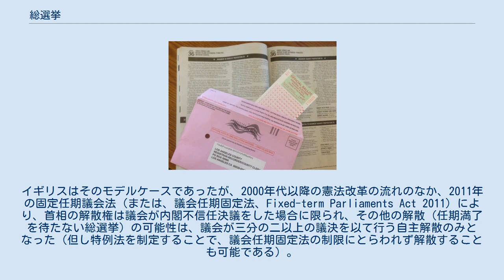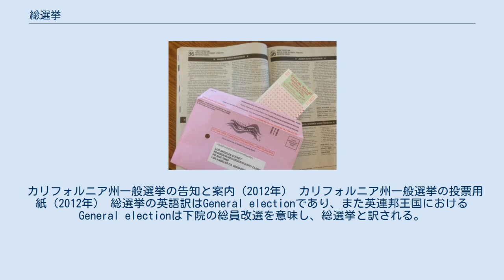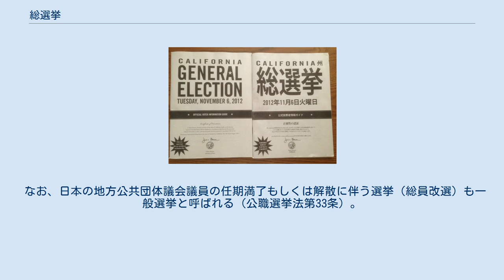総選挙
総選挙（そうせんきょ）とは、立法府の議員を一度に改選する選挙をいう。
この用語で改選する範囲は立法府の議員全員や下院のみなど共同体により異なる。
 特に議院内閣制を採用する国において、政権を選択する議会選挙に対して用いられる。
 総選挙は議員全員がその資格を喪失する場合に実施され、議員全員が議員資格を喪失する事由として任期満了と議会の解散とがある。
両院制の場合、下院については解散制度によって議員全員が議員資格を喪失する制度がとられることが多く、総選挙も下院のみに制度化されている場合が多い。
しかし、すべての国において総選挙は下院のみで行われているというのではなく、イタリア、オーストラリアのように上下両院に解散制度があり上院にも総選挙が行われる制度もある。
イタリアではイタリア共和国憲法第88条により、大統領は両議院又は一議院を解散できる。
実際は、慣例で両院同時解散される。
オーストラリアでは、下院の解散は任意にできるが、上院の解散は、法案について上下両院の意見が不一致になった場合のみ、上下両院を同時解散できる。
 議会の解散が存在する国においては、任期満了まで選挙を待つかどうかは国によってまちまちである。
一般的には、解散に制約が少ない場合は、解散権を実質的に有する者（首相）が政権党にとって有利なタイミングを見計らって下院議会を解散することで総選挙が実施されることが多い。
日本、カナダ等も、このタイプの総選挙を行う国のカテゴリーに属する。
イギリスはそのモデルケースであったが、2000年代以降の憲法改革の流れのなか、2011年の固定任期議会法（または、議会任期固定法、Fixed-term Parliaments Act 2011）により、首相の解散権は議会が内閣不信任決議をした場合に限られ、その他の解散（任期満了を待たない総選挙）の可能性は、議会が三分の二以上の議決を以て行う自主解散のみとなった（但し特例法を制定することで、議会任期固定法の制限にとらわれず解散することも可能である）。
ドイツは、連邦議会（下院）に解散制度があるが要件が厳しいため、現在のドイツ基本法（憲法）のもとでの総選挙のうち3回（1972年、1983年、2005年）のみ解散・総選挙となっている。
 日本では衆議院解散および任期満了に伴う衆議院議員総選挙を指して用いられるのが通例であり、公職選挙法31条も「総選挙」を任期満了あるいは衆議院解散による衆議院議員選挙を指す概念として用いている。
 ただし、国会議員の選挙の公示について定めた日本国憲法第7条第4号の「総選挙」については、同条が「国会議員の総選挙の施行を公示すること」と規定しており、衆議院・参議院を問わず各議院の国会議員を選出する基本的な選挙の公示を天皇の国事行為として定めた趣旨であると解されることから、憲法第7条第4号の「総選挙」には参議院議員通常選挙が含まれると解するのが通説である。
 カリフォルニア州一般選挙の告知と案内（2012年） カリフォルニア州一般選挙の投票用紙（2012年） 総選挙の英語訳はGeneral electionであり、また英連邦王国におけるGeneral electionは下院の総員改選を意味し、総選挙と訳される。
 一方、アメリカ合衆国で2年ごとに行われるGeneral electionは一般選挙と訳されることが通常である。
一般選挙は予備選挙（Primary election）に対置されるニュアンスの言葉として用いられる。
一般選挙では、下院の総員改選の他に、3回のうち2回は上院議員選挙、2回のうち1回は大統領選挙人選挙が併せて行われる。
また、州知事や州議会議員の選挙、判事・地区教育長・検事長・地区シェリフの選出や多くの法案の住民投票も同時に行われる事が多くマークシート型用紙で投票される。
 なお、日本の地方公共団体議会議員の任期満了もしくは解散に伴う選挙（総員改選）も一般選挙と呼ばれる（公職選挙法第33条）。